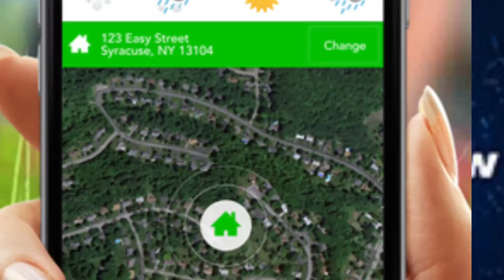Plowz & Mowz On Demand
Cofounder Wills Mahoney of on demand plowing & lawn mowing company, Plowz & Mowz shared his secret sauce at Startup Grind Syracuse hosted by WCNY Media. Peacock Media Multimedia Storytellers Sharing Stories on behalf of Upstate Venture Connect.